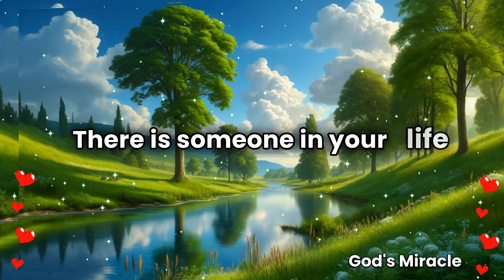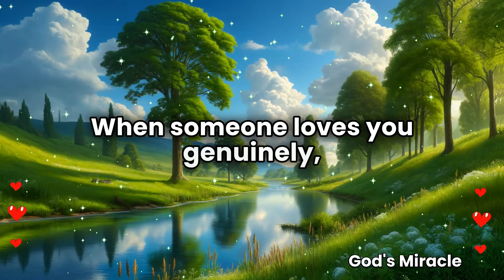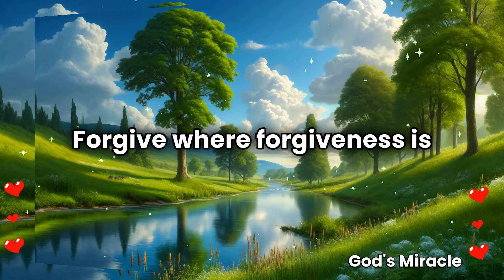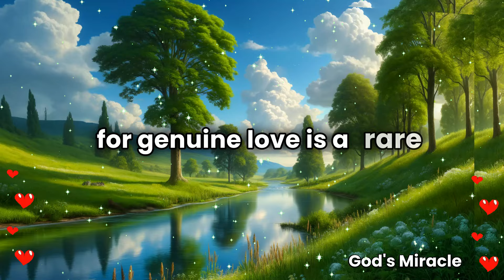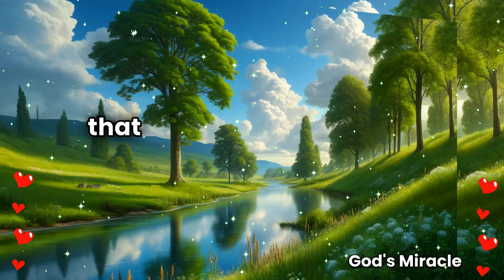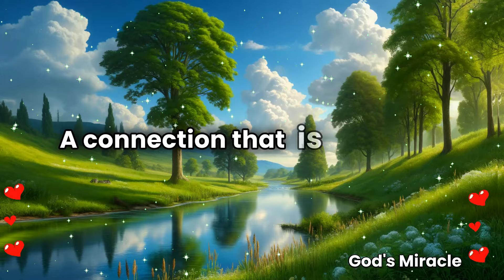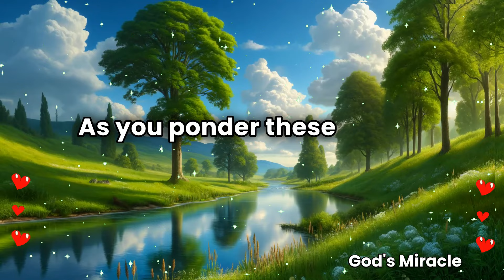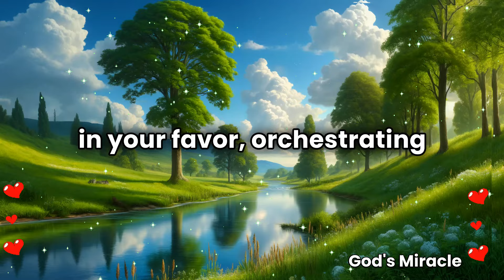💌 Someone loves you genuinely, but this woman close to you told…